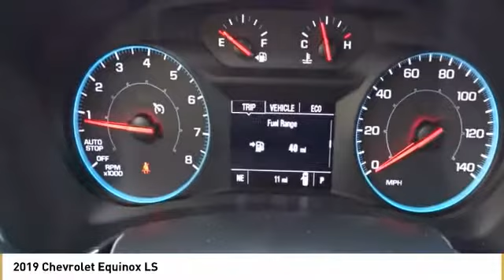2019 Chevrolet Equinox LS New 19Z0066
New Price! Black 2019 Chevrolet Equinox LS FWD 6-Speed Automatic Electronic with Overdrive 1.5L DOHCbrbrWith Every Purchase or Lease of a new or used Chevrolet at Nissani Bro's Chevrolet in Culver City, you will receive the following: *Complimentary Lube, Oil, and Filter Change *Complimentary Car Washes *Courtesy Loaner Vehicle *Complimentary Flat Tire Repair *Express Shuttle Service *Pre-Registered Repair Service For the as long as you OWN the vehicle! Recent Arrival! 32/26 Highway/City MPG Price includes: $750 - GM Down Payment Assistance Program. Exp. 09/04/2018